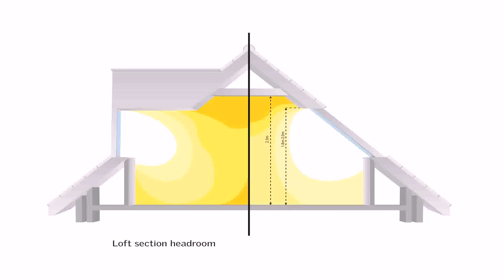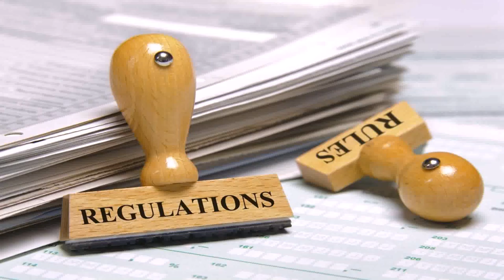Buy Car NY 5% DP